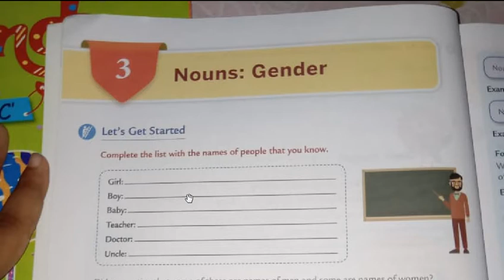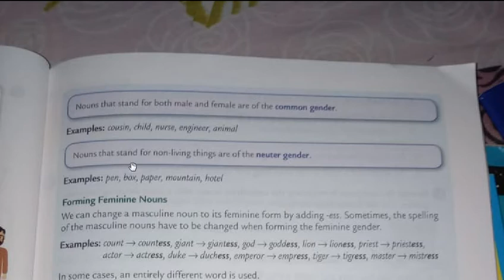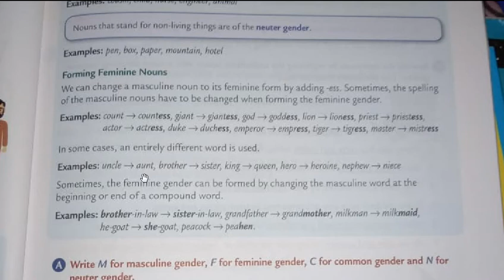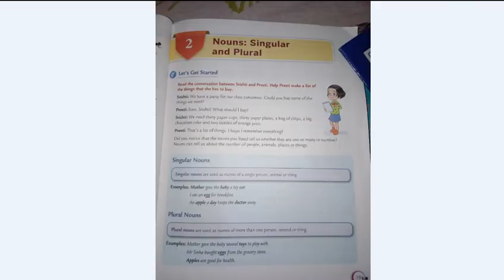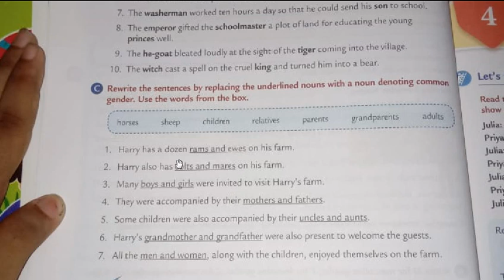Class 5 Magnus Eng Grammar Ch-3